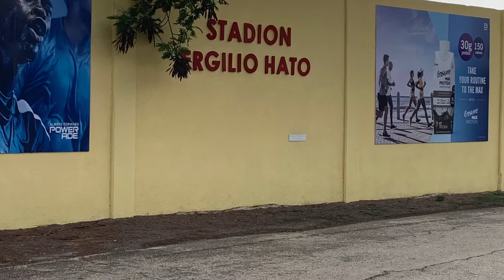Let’s take a walk and Chit Chat with me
I don’t own copyright of any music in this video.